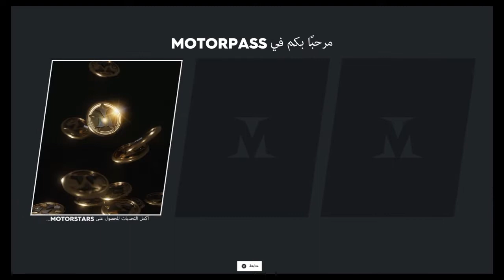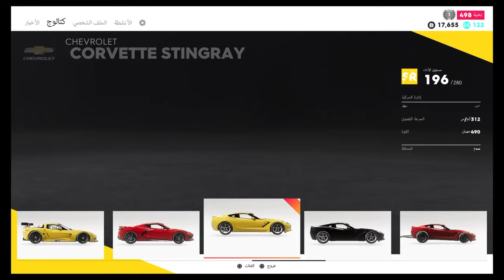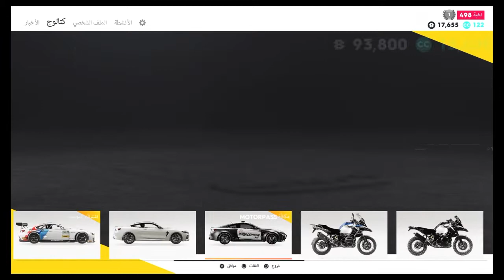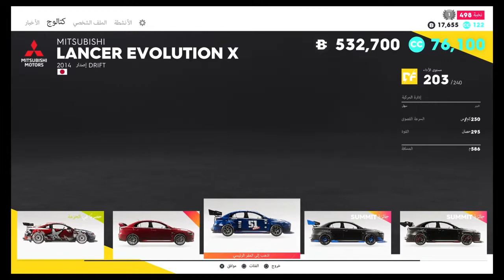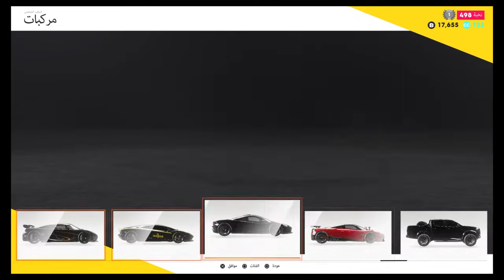🎀🙌💗(🌼 Ahmed El Sallab 🎆💗🎀 the crew 2 🌼🌼- Game Movie 🎆💗 🎀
Hi guys! . The chase started. I think you know what happened after that.
Pleasant viewing! I hope you like it.
جاتا
GTA 5
   From Egypt to the whole world:
🎆❤💕♫ 🎆🎆  Mohamed Elsallab 🎆❤💕♫ 🎆
صفحتنا على الفيس بوك